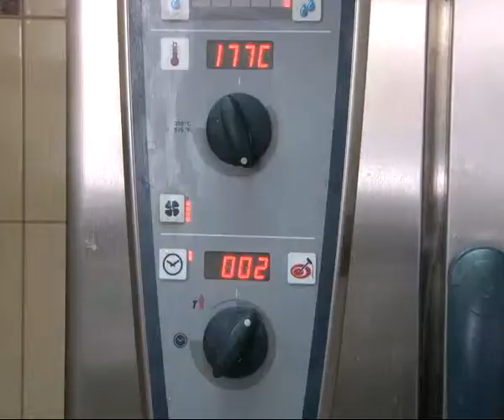Новое школьное меню